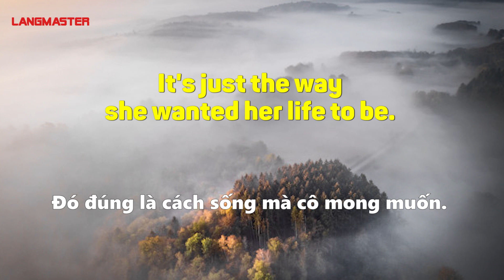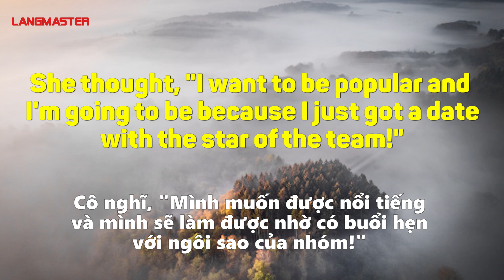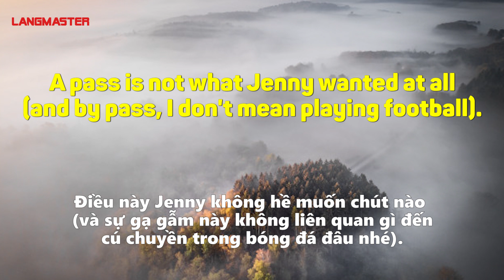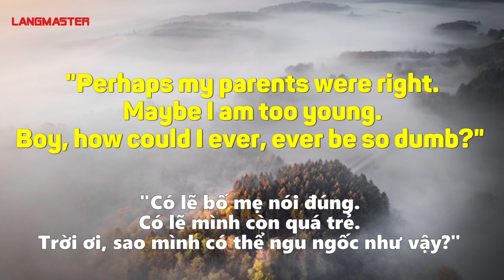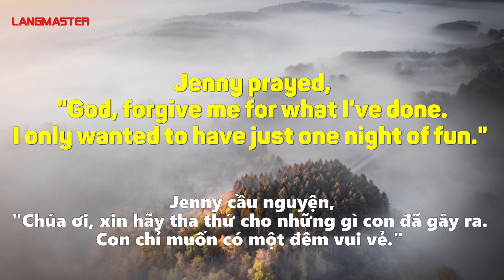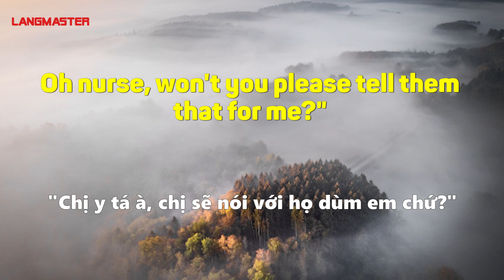LUYỆN NGHE TIẾNG ANH CƠ BẢN QUA TRUYỆN NGẮN - Học tiếng Anh Online (Trực tuyến)